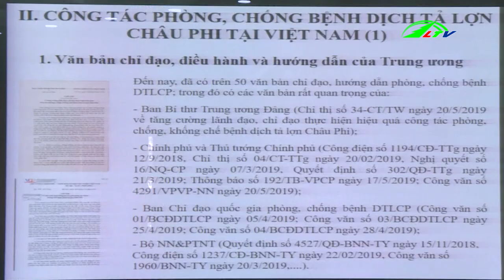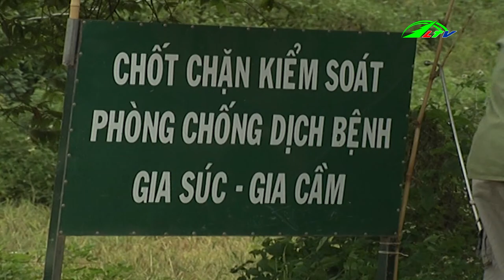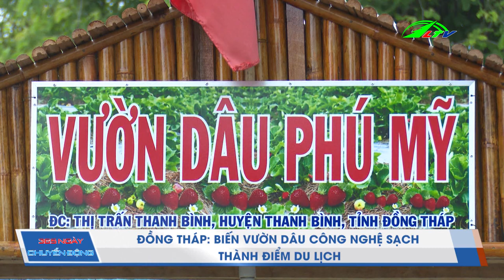Sử Dụng, Công Nghệ Cao Chăn Nuôi Bò Phát Triển Mạnh | 365 Ngày Chuyển Động Lâm Đồng TV